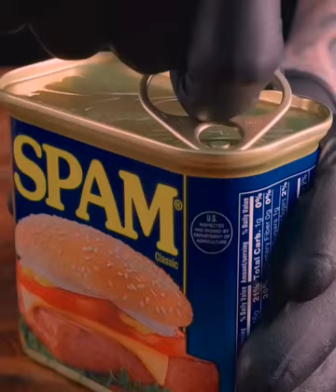162 ASMR Food Today is October 2nd Have you started school yet